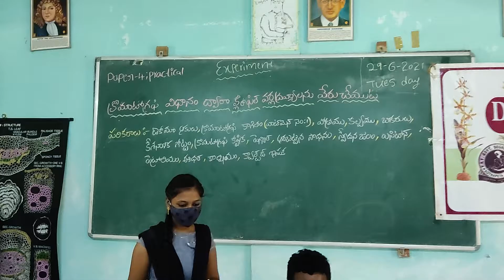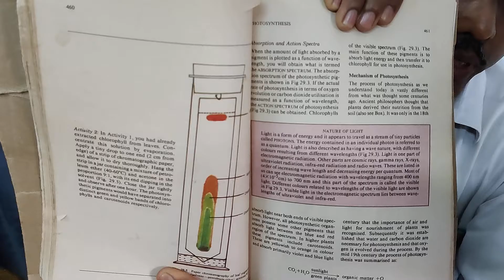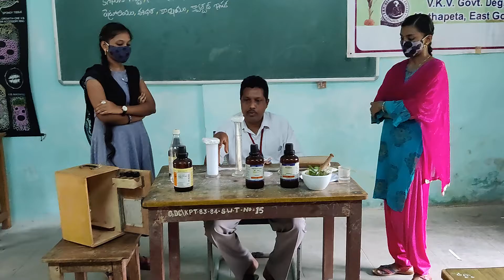paper 4 chromatography practical 2